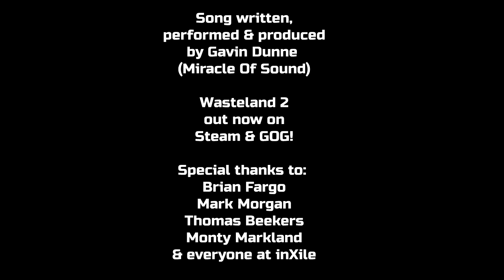Cries Of A Dead World by Miracle Of Sound (Wasteland 2 Credits Song)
Wasteland 2 epilogue & end credits version of Miracle Of Sound's 'Cries of A Dead World'

Cries Of A Dead World         Gavin Dunne 2013

Shadows on a scorched horizon
Like a wall we stand
Arizona roarin', risin'
From the scalded sand

The cries of a dead world
Callin' out in pain
Red skies on the desert
Are the blood in a ranger's veins

Static on a distant signal
Gonna fade to wind
Iron in my blistered fingers
Ragin' chambers spin

Scorpion tales and cyborg blues
Prophets of doom they spread bad news